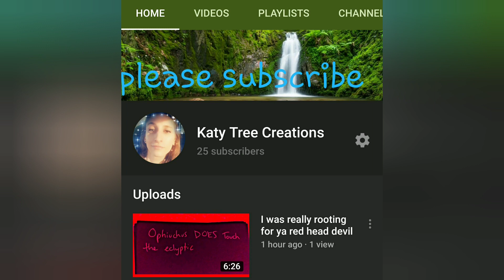stars in the southern sky portal